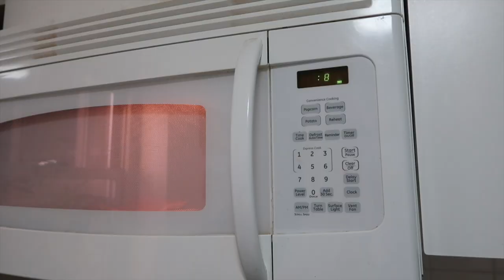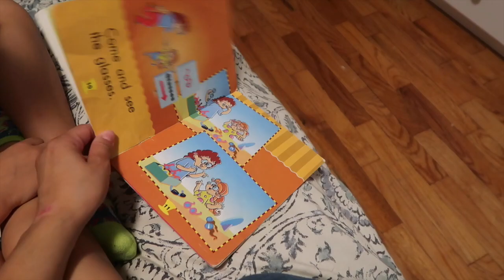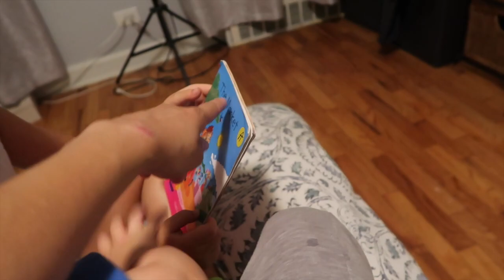YELLING AT THE TEACHER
Family friendly content. Already getting Halloween decorations ready. Nursing our sick hamster. Taking toddler yelling at her teacher and then singing too